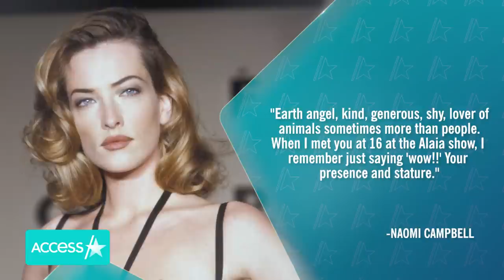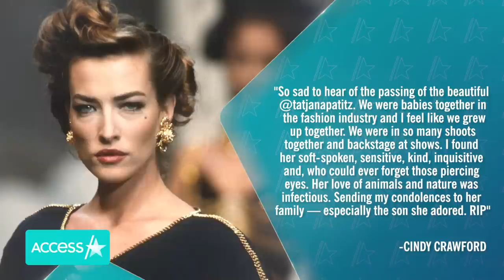Tatjana Patitz Dead: Cindy Crawford, Naomi Campbell, & More Mourn Fellow Supermodel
Cindy Crawford, Naomi Campbell and more stars are mourning the loss of their colleague and friend, Tatjana Patitz. The supermodel died on Wednesday at the age of 56 after a battle with breast cancer her agent confirmed to NBC News. "Earth angel, kind, generous, shy, lover of animals sometimes more than people," Naomi wrote in an Instagram tribute. " I found her soft-spoken, sensitive, kind, inquisitive and, who could ever forget those piercing eyes." Cindy said as she honored her pal.